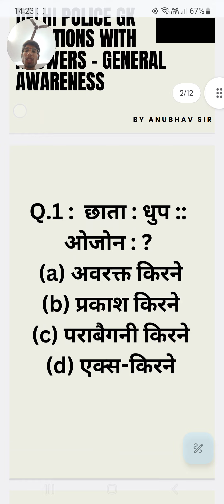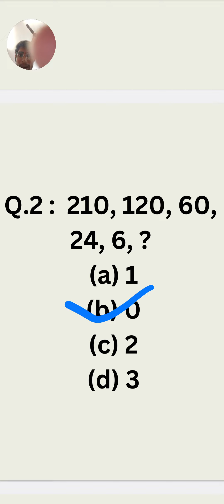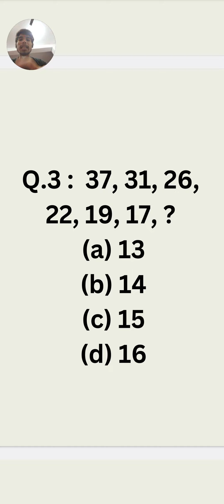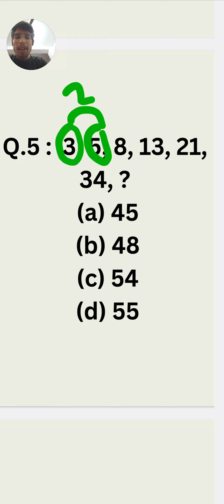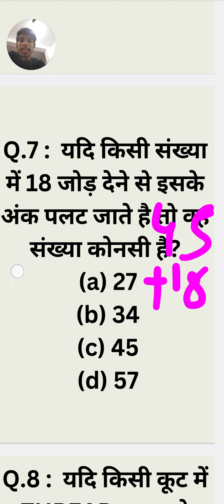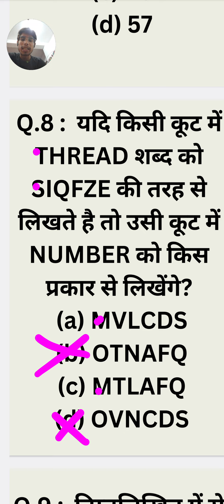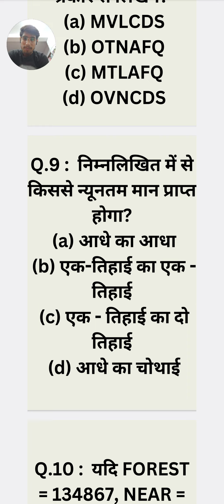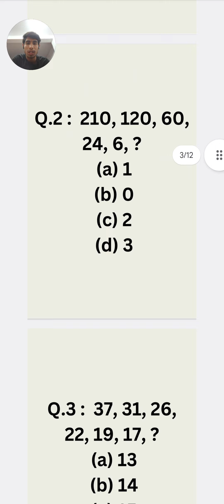DELHI POLICE GK QUESTIONS WITH ANSWERS - GENERAL AWARENESS. [ by Anubhav Sir]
QUESTIONS WITH
ANSWERS - GENERAL
AWARENESS